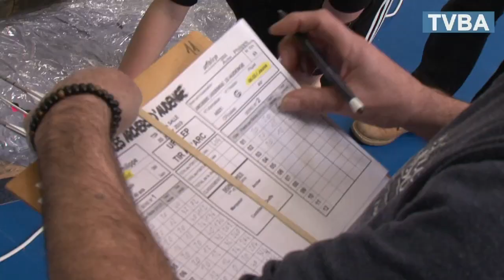Des cibles grandeur nature pour les archers d'Audenge